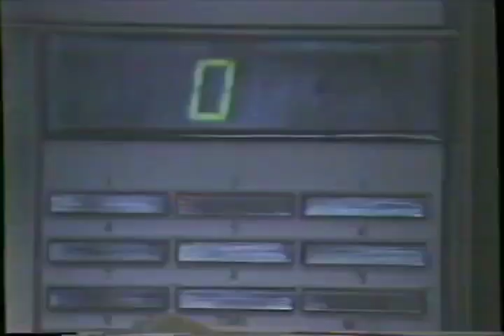Hollywood Squares and Entertainment Tonight promo 1987